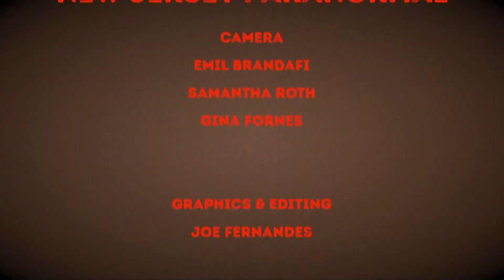Dr Laurence Brock Interview on NJ Paranormal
Interview on NJ Paranormal starring John Ruggiero